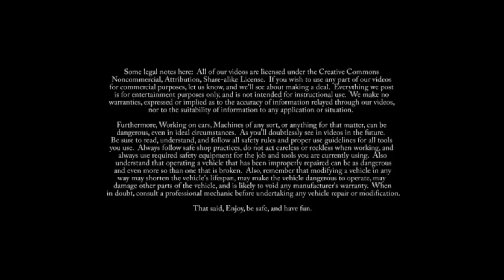Backyard Garages: Episode 3: 1969 Camaro Part 3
Part three of our 1969 camaro build, where we wrap up our prep work, and spray the white epoxy primer.